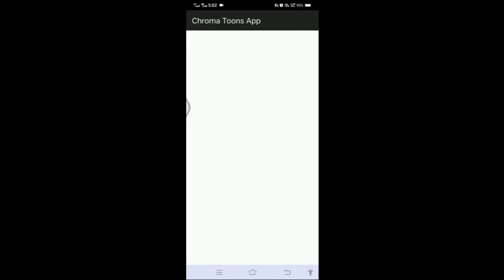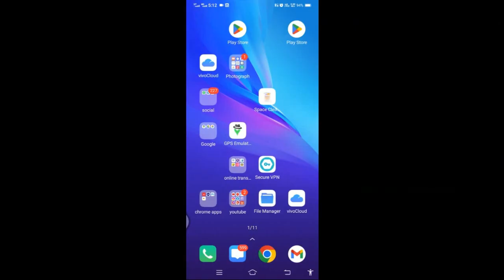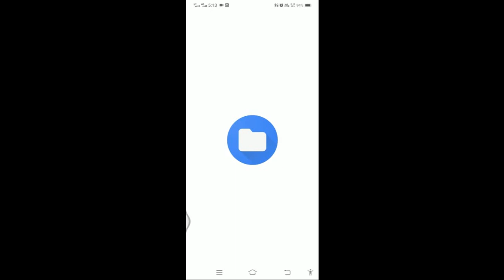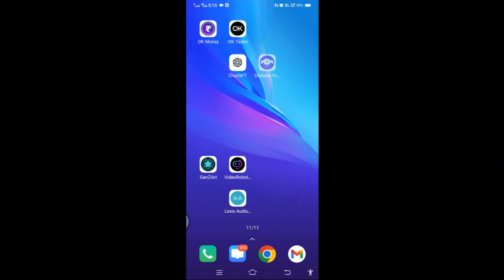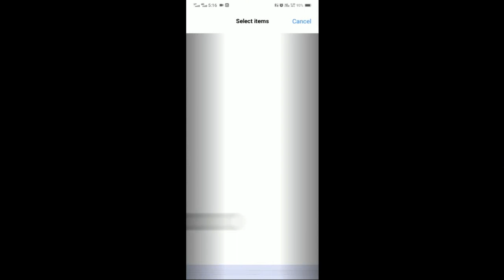Chroma toons custom character add problem l Damaged chroma toons characters ko thik kaise karen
Chroma toons character add problem
Damaged chromatoons characters ko tik kaise karen
chroma toons
chroma toons problem kaise solv kare
apne mobile se cartoon video kaise banaye
Cromatoons custom character problem
Custom character problem
Add custom character in cromatoons
croma toons se video kaise banaye
croma toons
croma toons tutorial
croma toons cartoon
croma toons character maker
croma toons recording problem
croma toons full tutorial
croma toons characters download
croma toons me character kaise banaye
cartoon video kaise banaye apne mobile se
cartoon video creator
cartoon video maker app
cartoon video background kaise download karen
chroma toons tutorial
chroma toons,chroma toons app
chroma toons se video kaise banaye
croma toons
andtechvideo